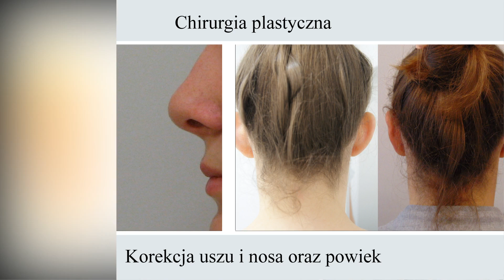Chirurgia plastyczna medycyna estetyczna zabiegi kosmetyczne Wrocław Knack Clinic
Klinika Knack Clinic zarządzana przez Michała Knakiewicza zlokalizowana jest we Wrocławiu. Specjalizujemy się w medycynie estetycznej i chirurgii plastycznej. Działamy na rynku od 1994 roku.

Wykonujemy zabiegi kosmetyczne, rekonstrukcyjne oraz lecznicze. Oferujemy zabieg wypełniania zmarszczek kwasem hialuronowym. Oprócz tego proponujemy modelowanie i powiększanie ust.

Oprócz tego zajmujemy się wykonaniem zabiegów operacyjnych twarzy, w tym plastyką nosa, odstających uszu, a także powiek. Uzupełnienie oferty stanowi face lifting.

Do naszych obowiązków należy plastyka brzucha i piersi. Proponujemy liposukcję oraz abdominoplastykę. Specjalizujemy się również w popowiększaniu bądź zmniejszaniu piersi. Uzupełnienie oferty stanowią zabiegi w zakresie ginekomastii, plastyki warg sromowych, czy usuwania blizn i znamion.